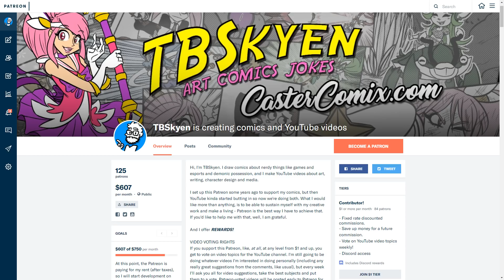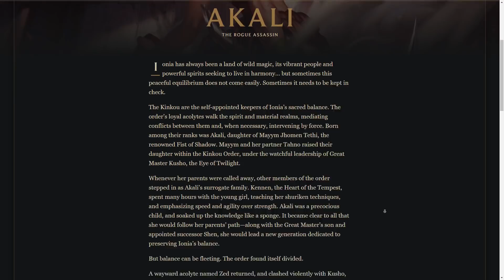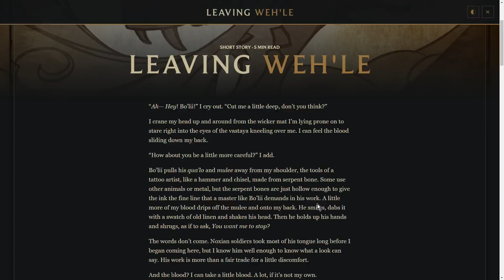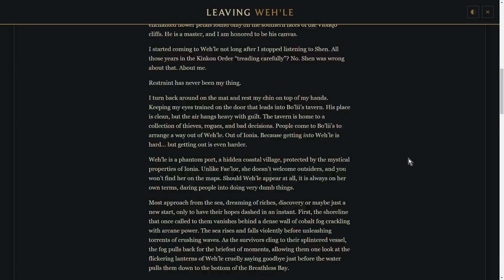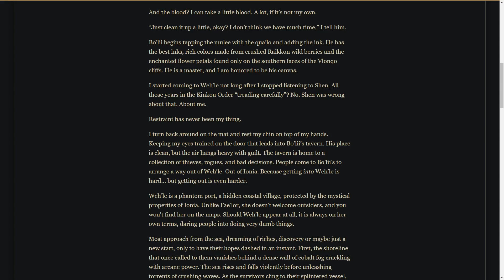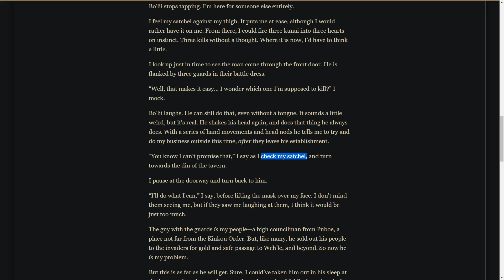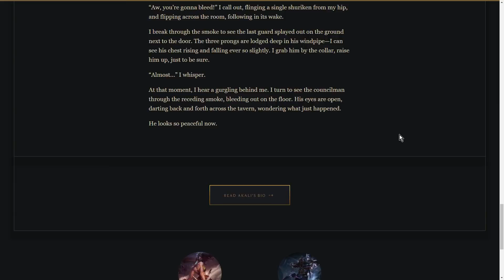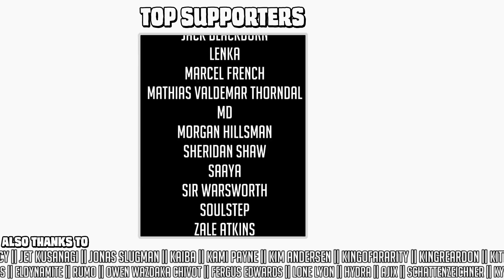What's the deal with Akali? || Character design & lore discussion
(25 uses only)

Akali is finally hitting live, which means her short story is finally out, which means I get to talk at length about writing and storytelling and nitpicking the work of people who have much more distinguished careers in writing than I probably ever will! Yay! :D

We're going to be discussing her character design